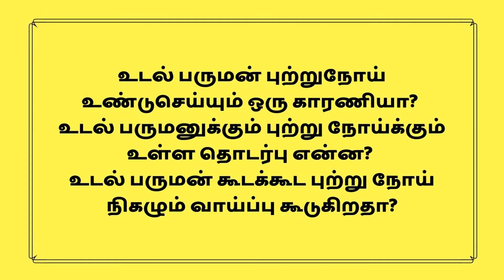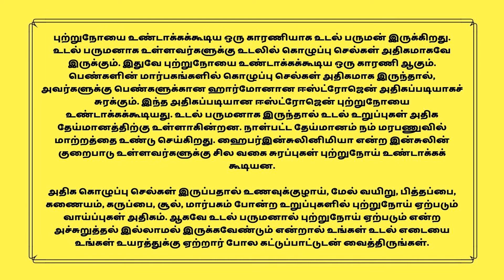உடல் பருமனுக்கும் புற்று நோய்க்கும் உள்ள தொடர்பு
புற்றுநோயை உண்டாக்கக்கூடிய ஒரு காரணியாக உடல் பருமன் இருக்கிறது. உடல் பருமனாக உள்ளவர்களுக்கு உடலில் கொழுப்பு செல்கள் அதிகமாகவே இருக்கும். இதுவே புற்றுநோயை உண்டாக்கக்கூடிய ஒரு காரணி ஆகும். பெண்களின் மார்பகங்களில் கொழுப்பு செல்கள் அதிகமாக இருந்தால், அவர்களுக்கு பெண்களுக்கான ஹார்மோனான ஈஸ்ட்ரோஜென் அதிகப்படியாகச் சுரக்கும். இந்த அதிகப்படியான ஈஸ்ட்ரோஜென் புற்றுநோயை உண்டாக்கக்கூடியது. உடல் பருமனாக இருந்தால் உடல் உறுப்புகள் அதிக தேய்மானத்திற்கு உள்ளாகின்றன. நாள்பட்ட தேய்மானம் நம் மரபணுவில் மாற்றத்தை உண்டு செய்கிறது. ஹைபர்இன்சுலினிமியா என்ற இன்சுலின் குறைபாடு உள்ளவர்களுக்கு சில வகை சுரப்புகள் புற்றுநோய் உண்டாக்கக் கூடியன.

அதிக கொழுப்பு செல்கள் இருப்பதால் உணவுக்குழாய், மேல் வயிறு, பித்தப்பை, கணையம், கருப்பை, சூல், மார்பகம் போன்ற உறுப்புகளில் புற்றுநோய் ஏற்படும் வாய்ப்புகள் அதிகம். ஆகவே உடல் பருமனால் புற்றுநோய் ஏற்படும் என்ற அச்சுறுத்தல் இல்லாமல் இருக்கவேண்டும் என்றால் உங்கள் உடல் எடையை உங்கள் உயரத்துக்கு ஏற்றார் போல கட்டுப்பாட்டுடன் வைத்திருங்கள்.